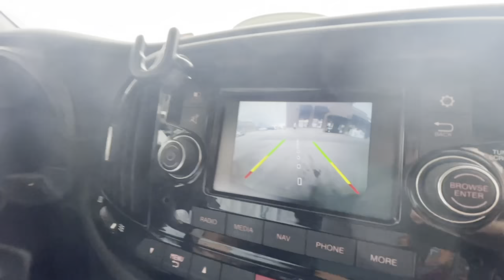Vlog 32: Marian University Cycling Team Camp